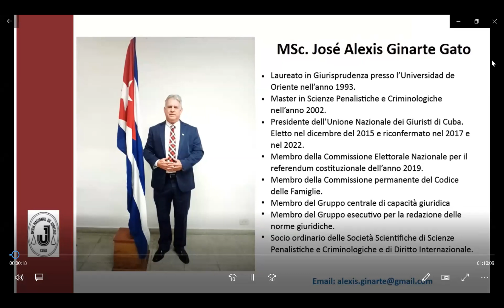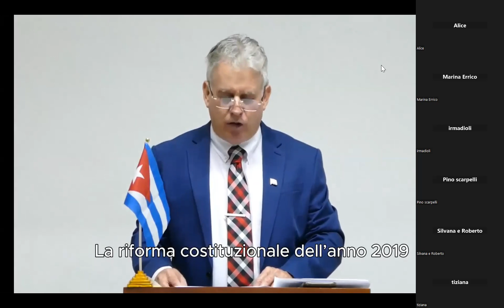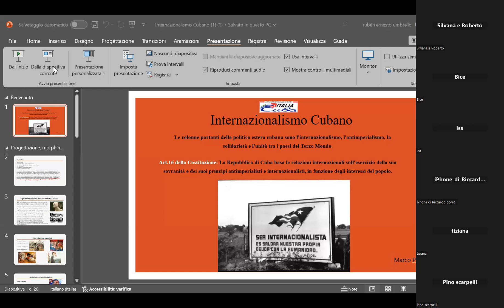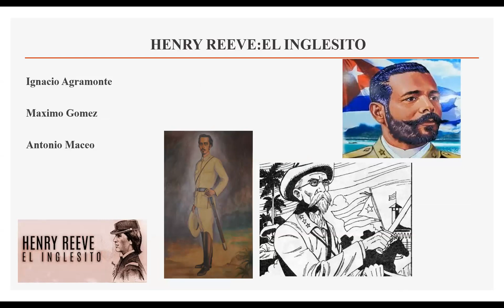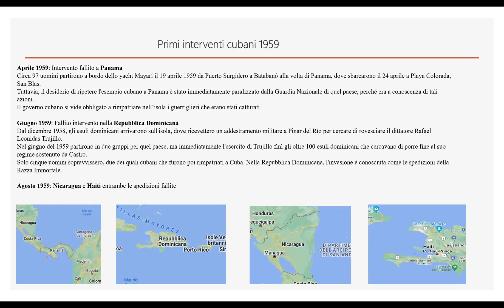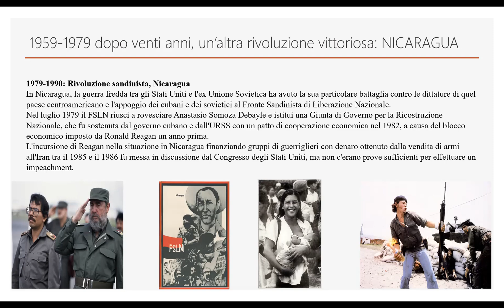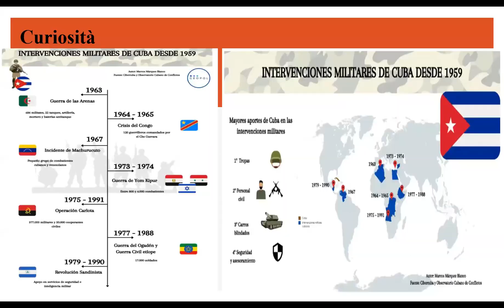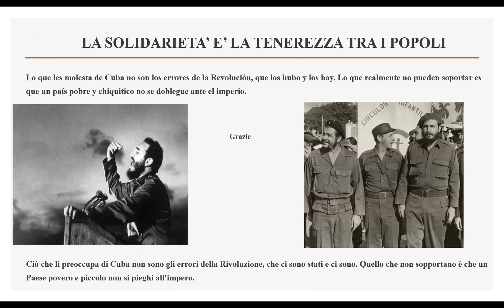Lezione 6: Potere giudiziario e Internazionalismo Cubano